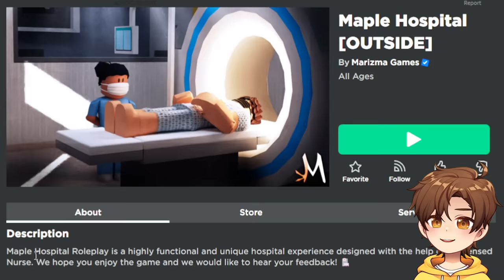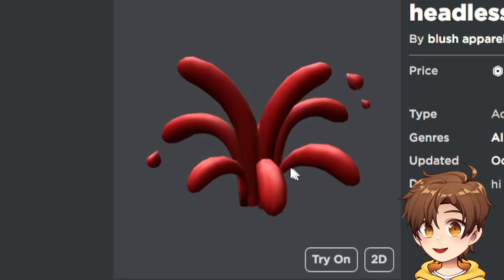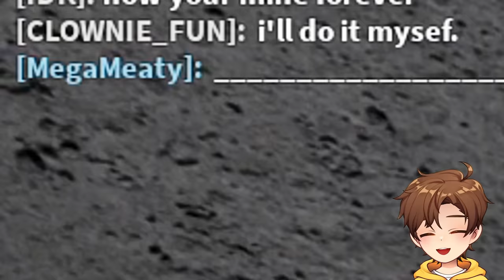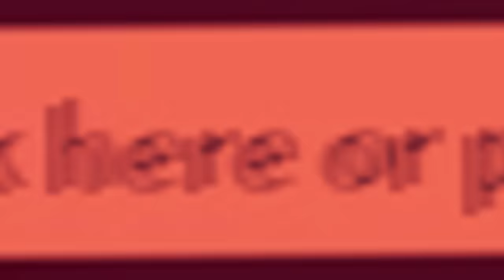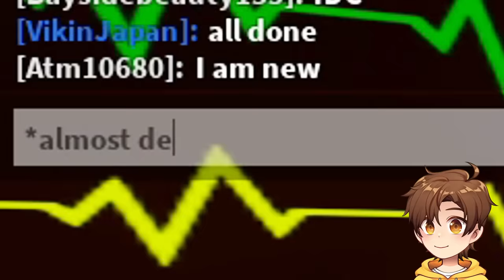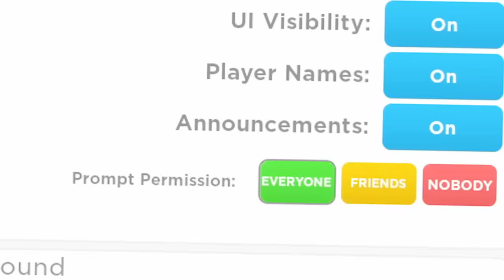ROBLOX HEADLESS TROLLING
Today in Roblox, Glitch uses the headless horseman package to prank players